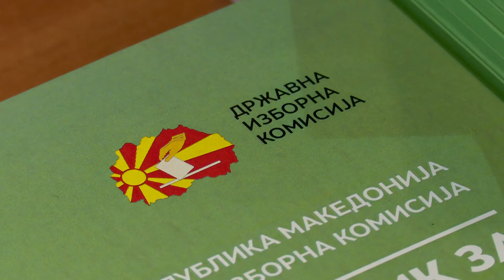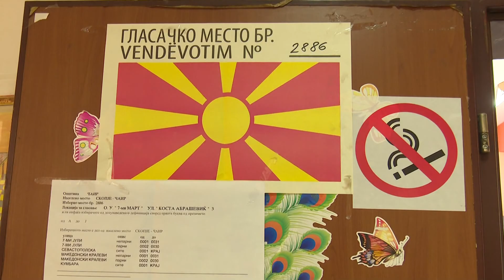Koja: Presim nga përbërja e re e KSHZ-së t’i kryejë detyrat sipas ligjeve